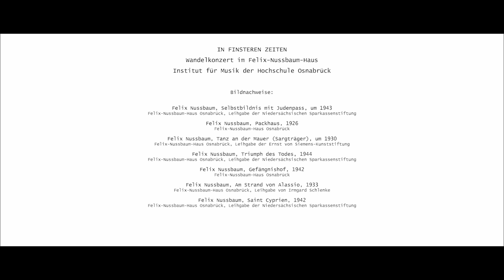IfM:jazz | Trailer: In finsteren Zeiten – digital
Trailer zur Premiere am 12.10.21 um 20:00 Uhr:
„In finsteren Zeiten – digital“

Das Wandelkonzert "In finsteren Zeiten" im Felix-Nussbaum-Haus vor einem Jahr war ein großer Erfolg. Zeitweise musste das Museum wegen Überfüllung sogar die Türen schließen, weshalb wir das im Konzert entstandene Filmmaterial nun auf YouTube präsentieren, um allen Interessierten dieses einmalige Erlebnis (noch einmal) zu ermöglichen.

Die Videoreihe ist im Oktober 2020 entstanden. Sieben musikalische Duos haben dafür je ein Bild Nussbaums und einen zensierten Text der Weltliteratur als Inspirationsquelle für ihre Komposition bekommen, sich intensiv damit auseinandergesetzt und jeweils ein musikalisches Statement vorbereitet. Die Ergebnisse vereinen ganz unterschiedliche Stilistiken, von Barockmusik bis hin zu moderner Sprachperformance.
Es werden Texte von der deutsch-rumänischen Literaturnobelpreisträgerin Herta Müller zu hören sein, von Yan Lianke aus China, der heute noch durch Zensur eingeschränkt wird, von Anne Frank, Thomas Mann und Bertolt Brecht, von dem chilenischen Liedermacher Victor Jara, außerdem ein italienisches Soldatenlied aus dem Ersten Weltkrieg.

"In finsteren Zeiten": Diesen Titel haben wir von Bertolt Brecht geliehen, eine Zeile aus seinem Gedicht "Schlechte Zeit für Lyrik", das im dänischen Exil entstand. In den 1950er Jahren griff Hannah Arendt diese Zeilen auf und verfasste eine Porträtsammlung mit dem Titel "Menschen in finsteren Zeiten", in der Brecht natürlich auch vorkommt. Angelehnt an die oft aneckende Arendtsche Philosophie sind auch einige der gespielten Stücke alles andere als beliebig und gefällig. Manche sind vielleicht sogar anstrengend zu hören. Aber auch diese Form von Kultur brauchen wir, denn an diesen Ecken und Kanten kann ein neuer Diskurs entstehen. Und mehr als das. Durch das Brennglas der Kunst entstehen Urteile über das Zeitgeschehen. Wunderbar beobachten kann man das anhand einiger der vertonten Texte und hier zu betrachtenden Bilder. Sie zeichnen Gesellschaften nach, sind teilweise unter Lebensgefahr entstanden, und trotzdem hatten die Autor:innen und der Maler den Mut, sich auszudrücken. Manche Klänge mögen ungewohnt sein, lassen sich davon inspirieren und zum Nachdenken anregen. Margherita Kravina und Jan Monazahian führen durch das Programm und laden Sie ein, sich alle sieben Stücke anzuhören.

Gefördert von der Sparkassenstiftung Osnabrück, den Osnabrücker Friedensgesprächen, der Gesellschaft für Christlich-Jüdische Zusammenarbeit Osnabrück, der Hochschule Osnabrück, dem Felix-Nussbaum-Haus, dem KulturMarathon der Stadt Osnabrück und Akinema Film.

Idee und Konzept: Margherita Kravina & Jan Monazahian